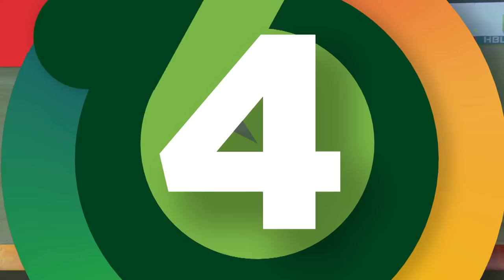Iftikhar Ahmed vs Mohammad Amir Heavy Fight | HBL PSL | MB2A